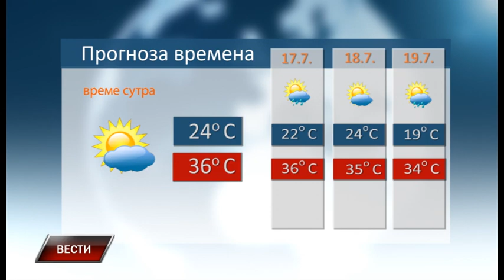Vesti 15 7 2021